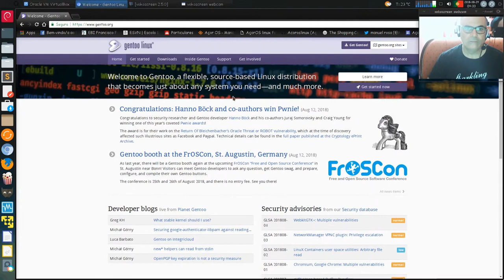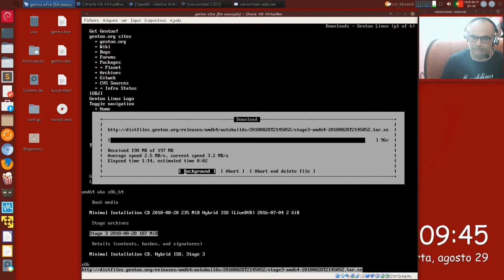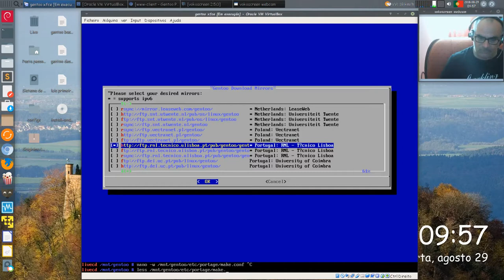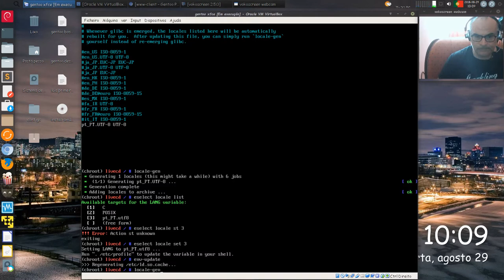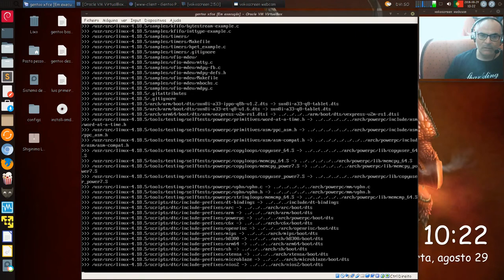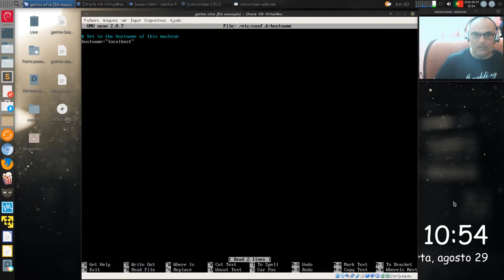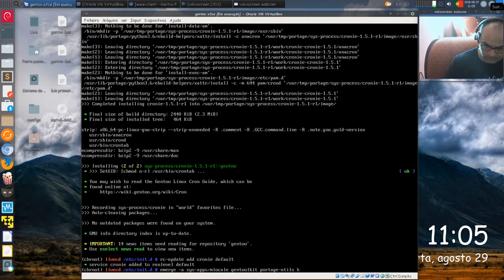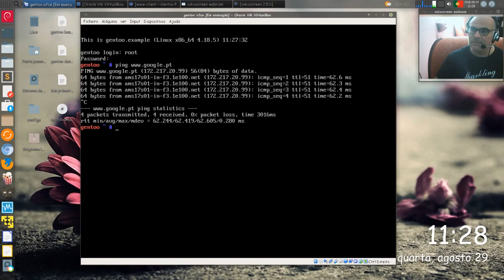instalaçao do gentoo part1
gentoo linux instalaçao no virtualbox

peço desculpa mas esqueci de configurar o fstab
mas esta explicado  nas notas usadas no video

download das notas usadas no video